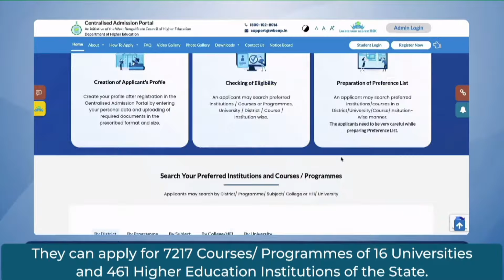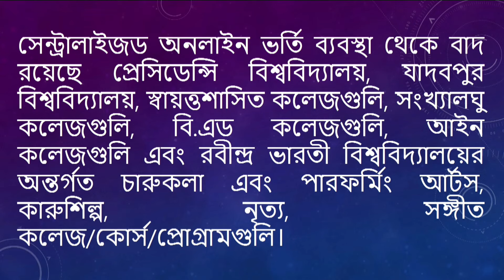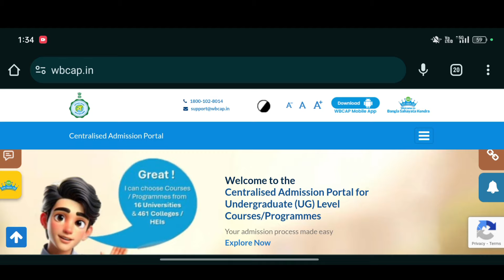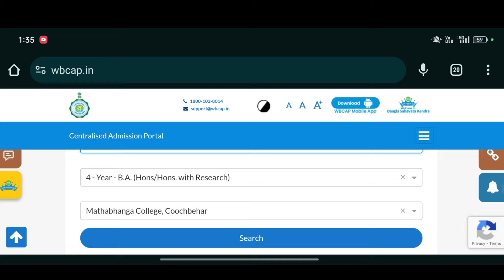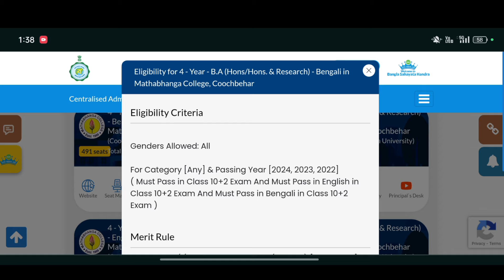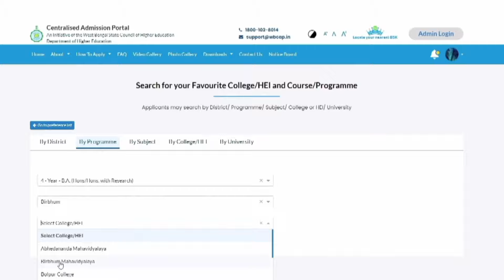সেন্ট্রালাইজড অ্যাডমিশন পোর্টাল আবেদন | Centralised Admission Portal 2024 West Bengal Online Apply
সেন্ট্রালাইজড অ্যাডমিশন পোর্টাল / centralised admission portal

Topic Cover:-